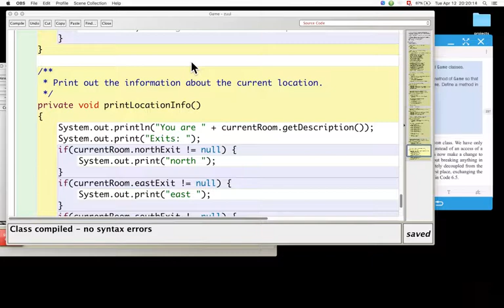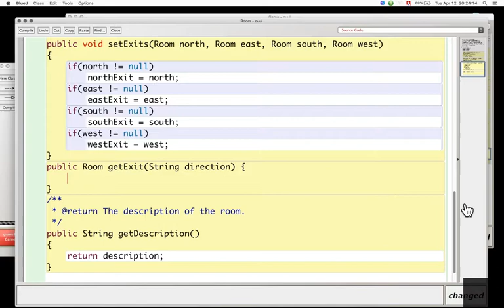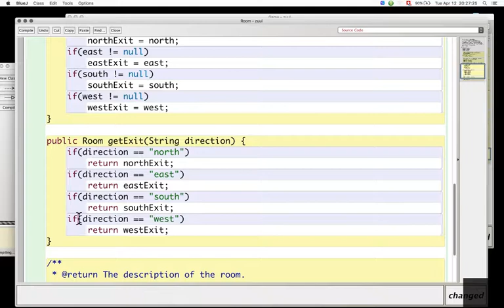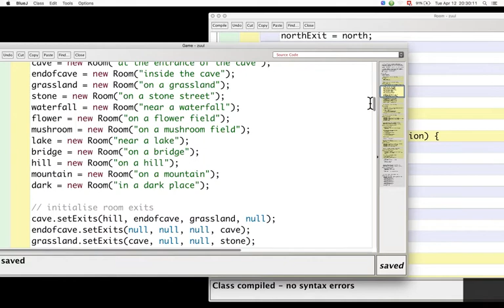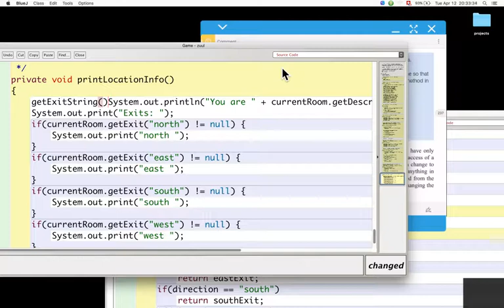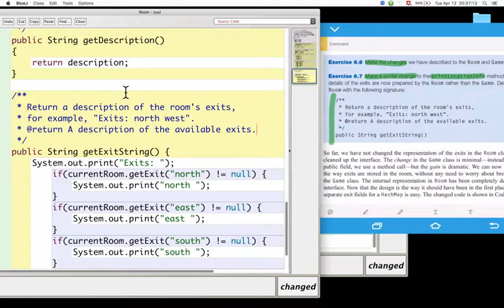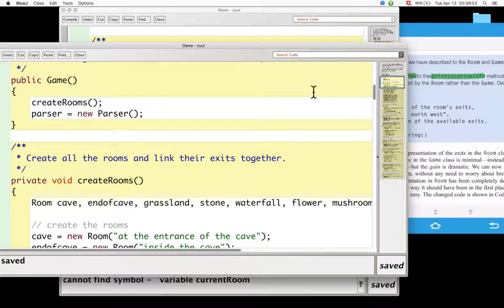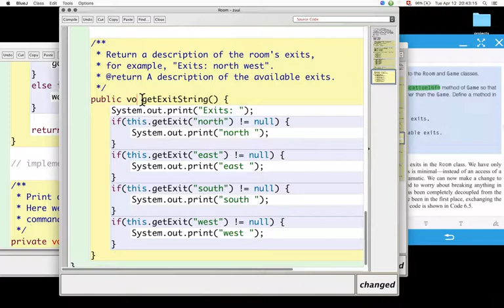Section 6.6.1. Using encapsulation to reduce coupling